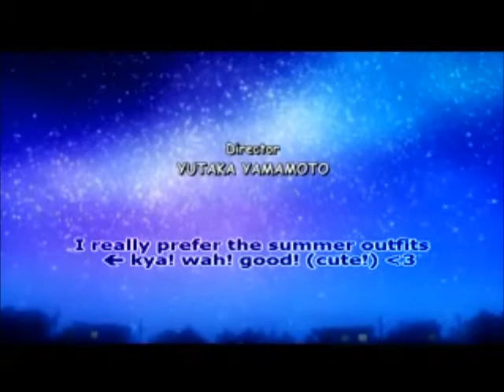Lucky Star Opening Theme Song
Opening song for Lucky Star.